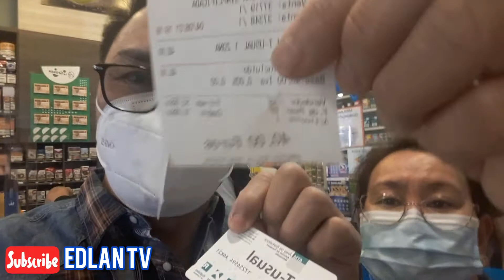Vlog 31 | Gala tayo | plaza catalunya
Musician: @iksonmusic

Musician : Geographer